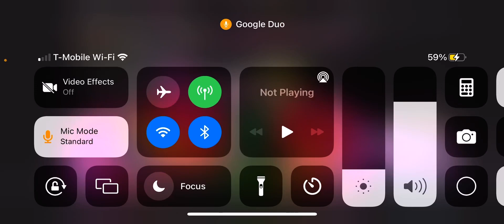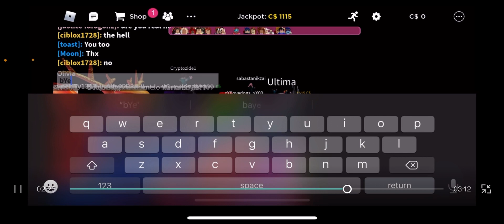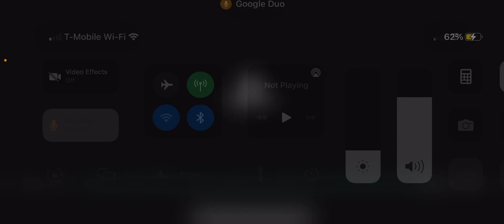Me and my friend playing stupid game part 2